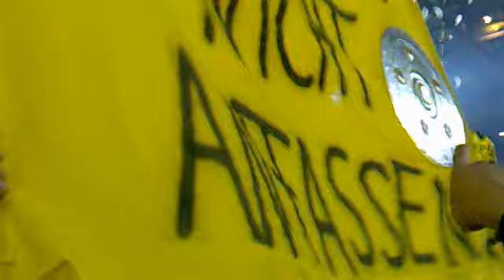BVB 09 - S 04 DERBY ! HEJA BVB !!! (CF)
4. Februar 2011

Borussia Dortmund - SCH 04

Endstand  0:0

Bombastisch geile Stimmung auf der SÜD !

TOD und HASS dem S 04 !